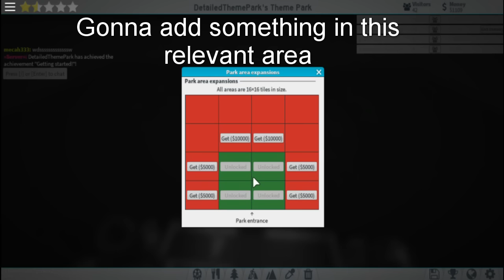How To Make The Best Theme Park - Roblox Theme Park Tycoon Tutorial Part 3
Would you rather me make a video on Awp Attack again or make a Roblox Phantom Forces Funny Moments?

(Please note that I DO NOT CLAIM ANY ownership over any of the songs that were used in my video!)

▼New Kind of Videos▼
This will come in a few parts to help break down the steps on getting a nice

▼IMPORTANT MESSAGE▼

If any part of the contents of this channel
is that of your property whether being
a musician, label, video, image distributor or artist,
and your content will be removed as soon as possible.

Recording: OBS (Open Brodcasting Software)
Editing: Lightworks and Sony Vegas Pro 13

▼Extra Sounds Used In Video▼
Where do I get me sound effects?
(Please note that all of the sounds used I do not claim ownership of them)
No Extra Sounds Were Used In The Making Of This Video

Previous Video:
No More Random Video :/

I really hope you enjoyed what you saw!
If you have any games that you would like
to see me play, please write them down
in the comments and I will see if I can
play that game!